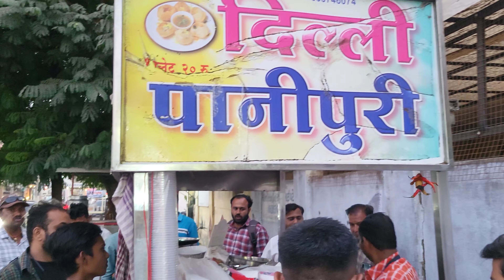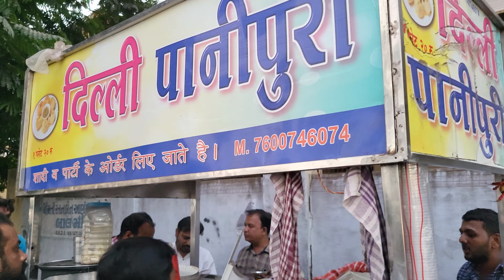Pani Puri nahi he pani pura he | Eating 1 Pani Puri & Win 500Rs | chal bhidu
Pani Puri nahi he pani pura he | Eating 1 Pani Puri & Win 500Rs Street Expensive Pani Puri

Eating 1 Pani Puri & Win 500 Rupees Cash Street Expensive Pani Puri | Food Challenge

50 rupees gujarati thali | Gujarati panjabi Thali unlimited | jay Balaji dhaba

Kathiyawadi unlimited
Kathiyawadi unlimited thali
street food india
Kathiyawadi unlimited thali ahmedabad
Kathiyawadi unlimited thali gujarat

golgappa